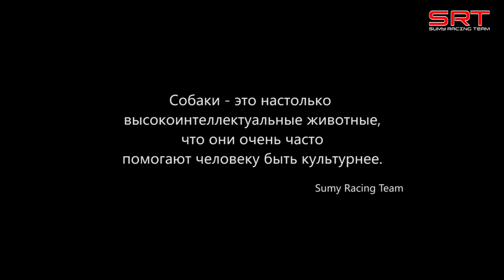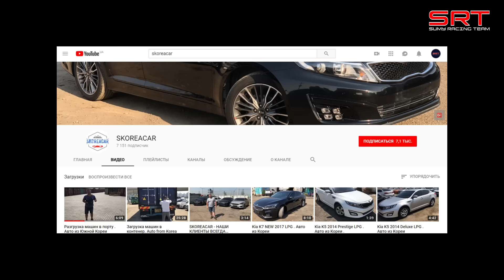Как мы сдуру попёрлись на соревнования. Паджеро 2 "Terminator"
Тел: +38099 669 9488 Владимир

Команда Sumy Racing Team не любит бросать слов на ветер, и вот спустя три недели после первой боевой вылазки Mitsubishi Pajero 2, мы прибыли на клубные OFF-ROAD соревнования. Отсутствие опыта в соревнованиях такого типа постоянно давал о себе знать нервозностью и лёгкой паникой в рядах команды SRT, которую нам удалось победить вскоре после старта. Паджеро "Терминатор" держался молодцом, ехал везде, однако ближе к середине дистанции он заставил нас понервничать. Вышедшая из строя система охлаждения  держала температуру двигателя и коробки выше  положенных значений. Но спустя десять часов после старта Митсубиси Паджеро 2 "Terminator" успешно пересёк финишную черту!  Как высоко удалось команде Сумы Рейсинг Тим подобраться к призовым местам? Ответ на этот вопрос ищите в видео.

2. Title: Stealth Music